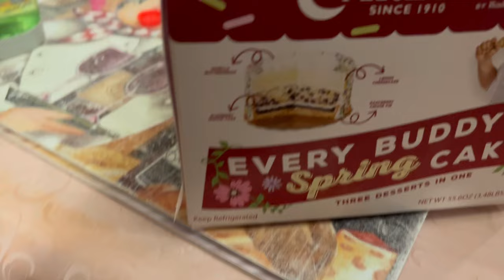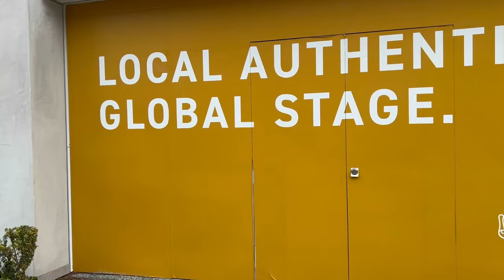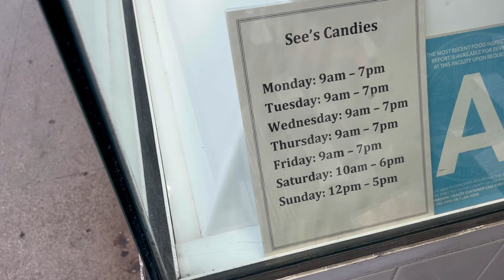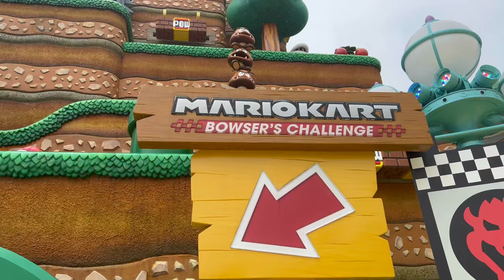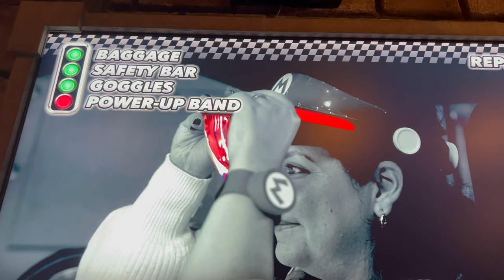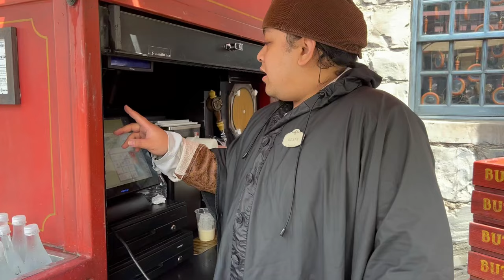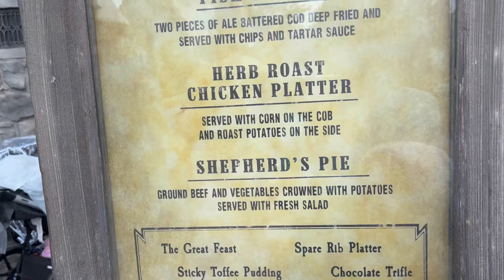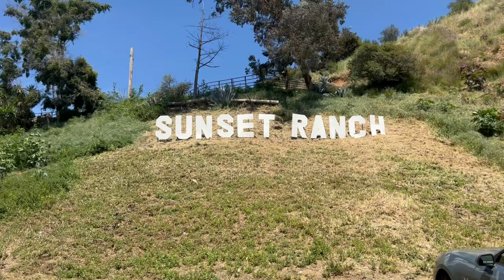Los Angeles - Through The Eyes Of Perez Hilton! This Is How I Celebrated My Daughter's 9th Birthday!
Our first long vlog in a over a year! It felt real nice to make this! Hope you enjoy!